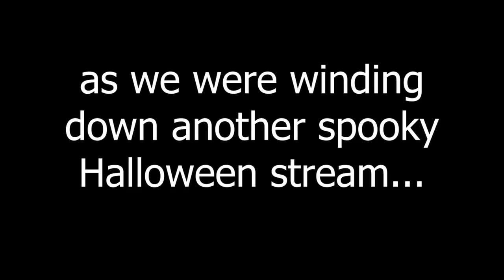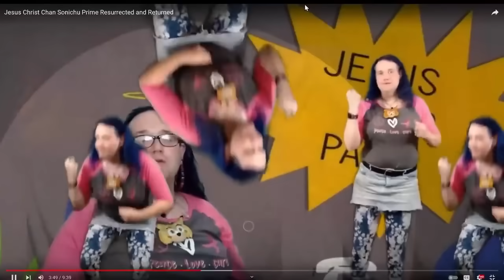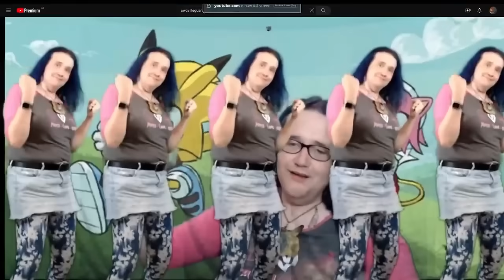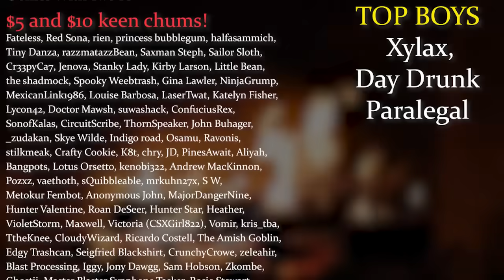Stupidy Stupid (Chris Chan Has Returned)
Warning! Out from the depths of the Virginia justice system, Christine Weston Chandler has returned. Lock up your mothers. At least, someone please lock up Chris' mother.

Anything said in this video is purely my opinion and not meant to be taken as fact. Everything I have ever said is just a parody of someone who would say such things. This commentary video is merely my opinion about some cringe-adjacent folks, and is no way meant as anything more than stupid entertainment.